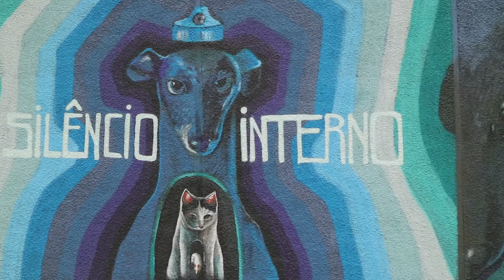Rato! Muito raro. Alexandre Rato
Alexandre é simples e só vendo mesmo a sua obra, para entender o tamanho de sua expressão. Surpresa com tantas variáveis cheias de criatividade. Confiram aqui,
@alexandrerato.ar no Instagram,